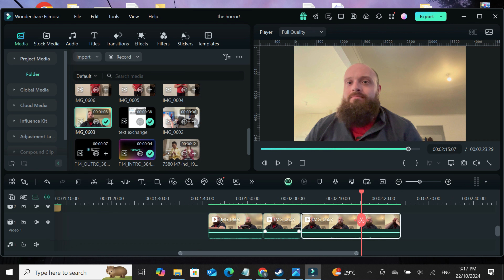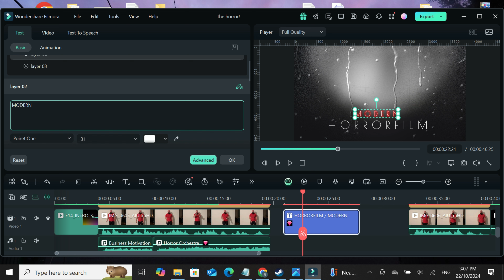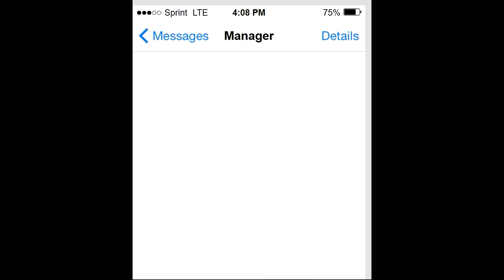Create creative and spooky Horrors with Filmora 14: A Halloween Special!